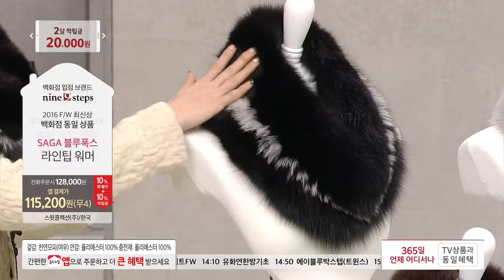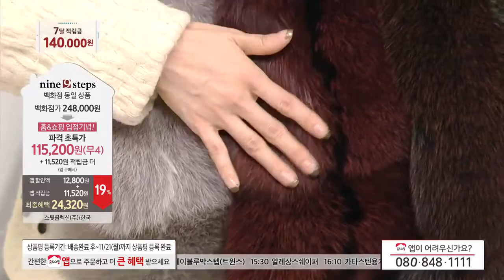[홈앤쇼핑] 나인스텝 블루폭스 라인 팁 넥워머